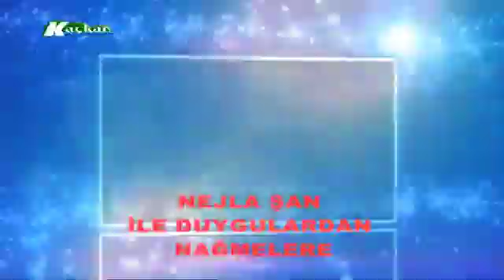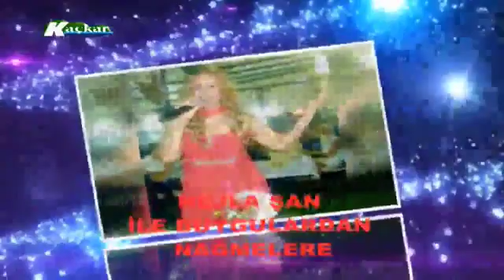NEJLA ŞAN DUYGULARDAN NAĞMELERE 24 12 2018 KAÇKAR TV